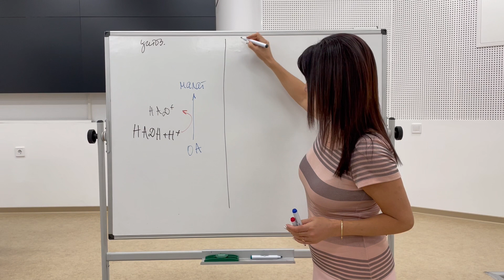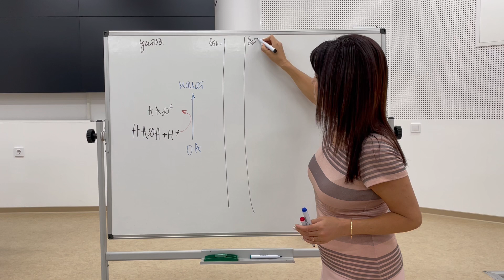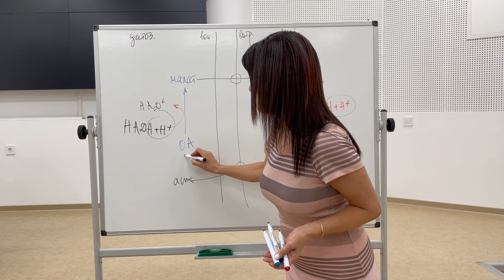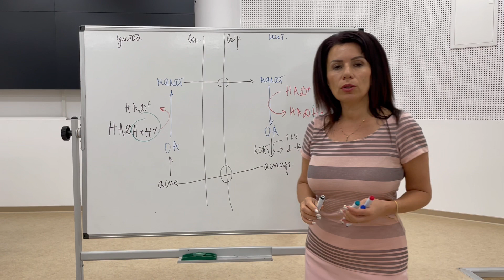Малат-аспартатна совалка/Malate -aspartate shuttle/